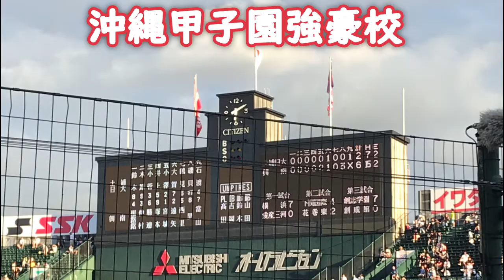【高校野球】沖縄甲子園歴代強豪校と実績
豊見城、沖縄水産、興南、沖縄尚学、浦添商業、宜野座、八重山商工